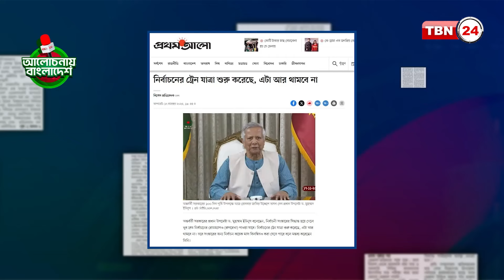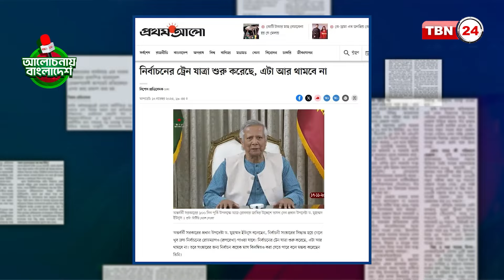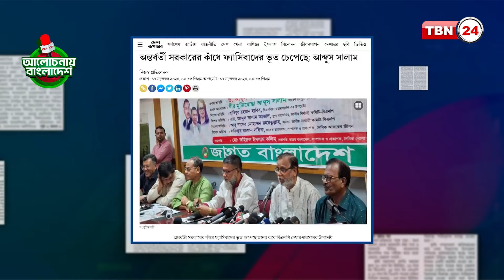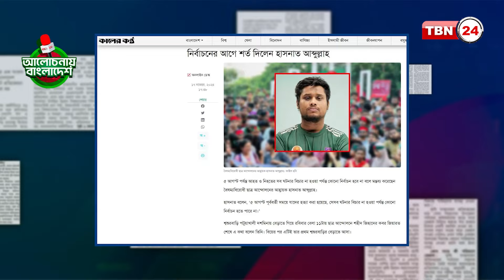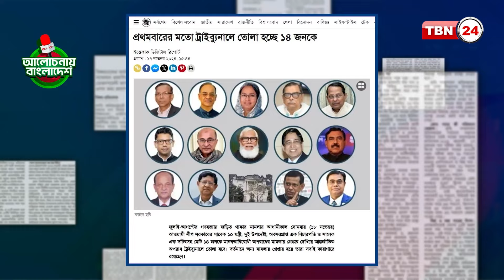ড. ইউনূসের ভাষণ; ছাত্র-জনতার প্রত্যাশা কতটা পূরণ হলো? |Alochonay Bangladesh 53 | Dr. Yunus's speech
সঞ্চালক: আশফাক আহমেদ
অতিথি:
ড. সুলতান মাহমুদ,অধ্যাপক, রাষ্ট্রবিজ্ঞান বিভাগ, রাজশাহী বিশ্ববিদ্যালয়
তানভীর হোসেন, উন্নয়ন কর্মী